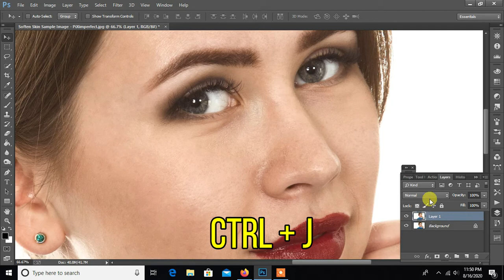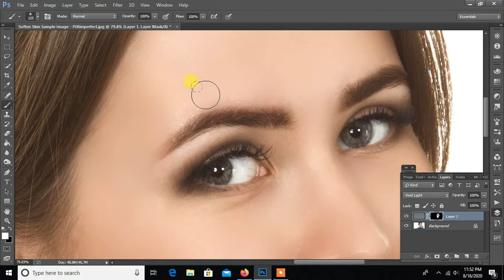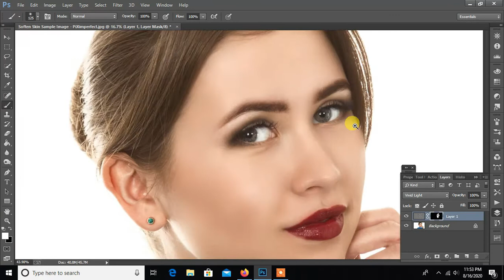Skin Softening Retouch with Beautiful Texture in Photoshop easily Tutorial Hindi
Get a Smooth Skin in photoshop with Beautiful Skin Texture in Hindi